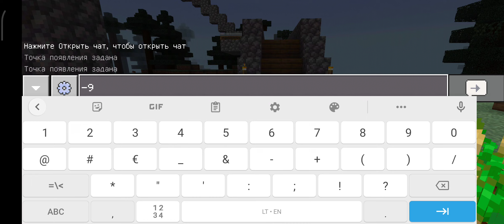Майнкрафт - Подзорная труба и очень красивые жеоды